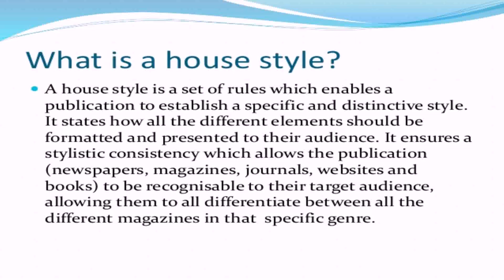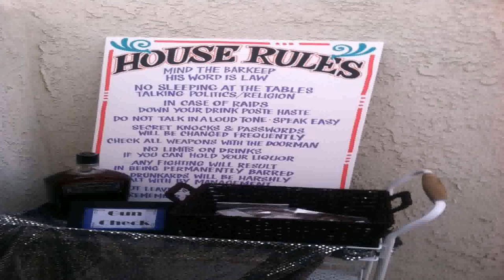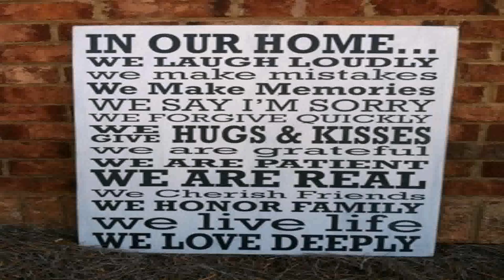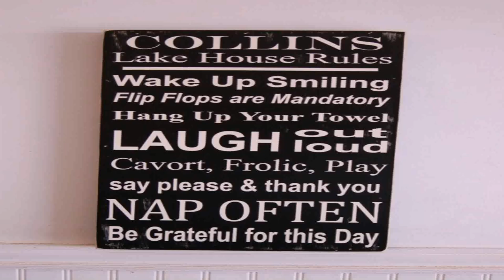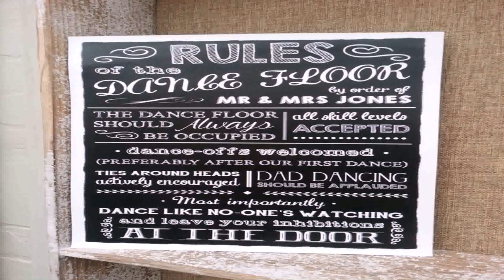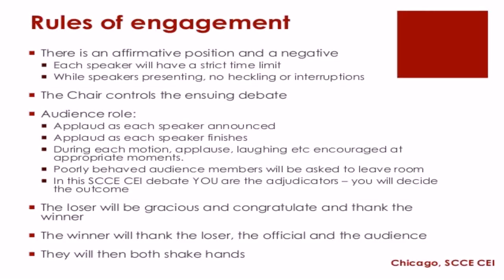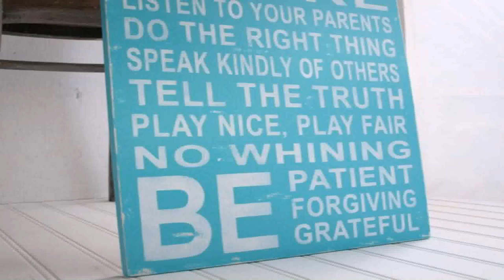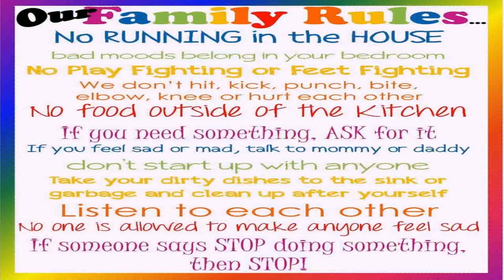Rules Of House Style (see description) (see description)